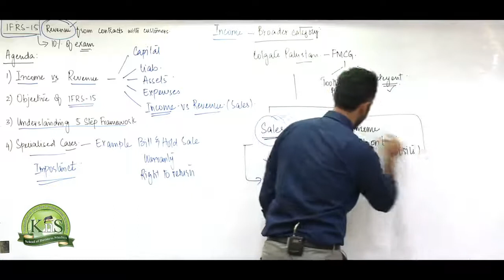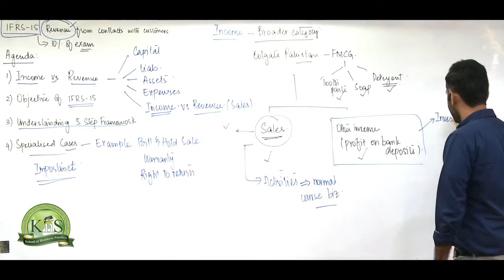A CLIP FROM SIR RAJLAIN QAZI'S SBR LECTURE: IFRS 15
SIR RAJLAIN H. QAZI in action for ACCA - STRATEGIC BUSINESS REPORTING (SBR). In continuation of his lecture on IFRS-15, he skillfully explained the key difference between INCOME and REVENUE through a practical example of one of the most reputed companies in Pakistan.